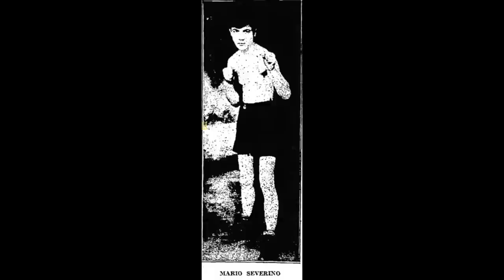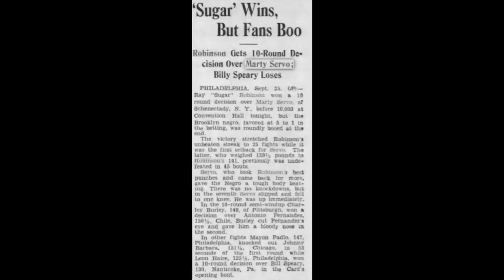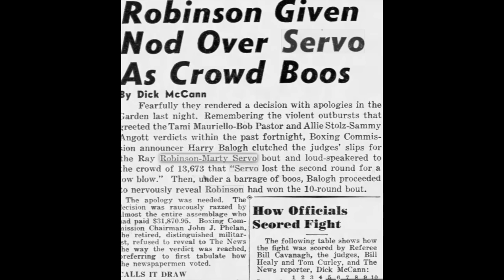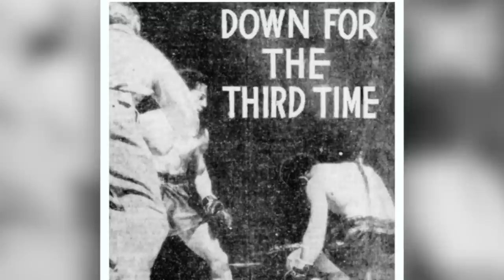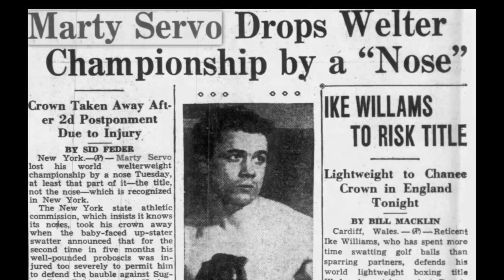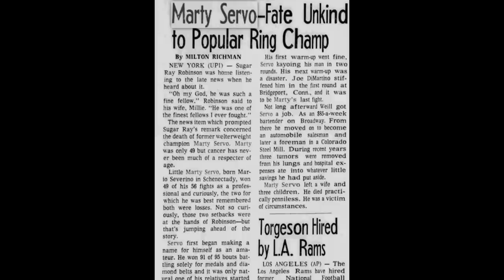Marty Servo - A Profile in Courage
A look back at former welterweight champion Marty Servo.